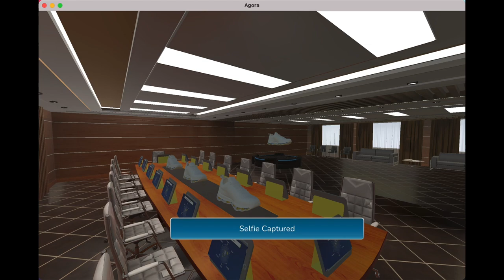How to Take Pictures in Agora World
Camera mode is easy as can be! Capture your creations and share them with your friends!